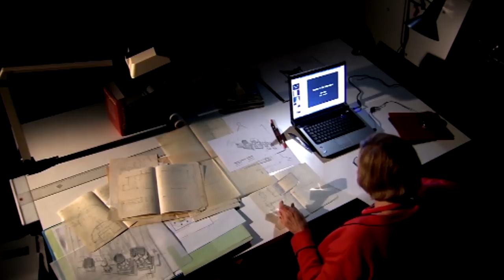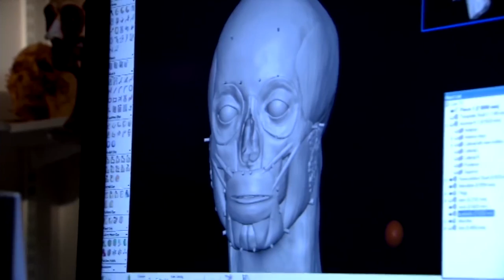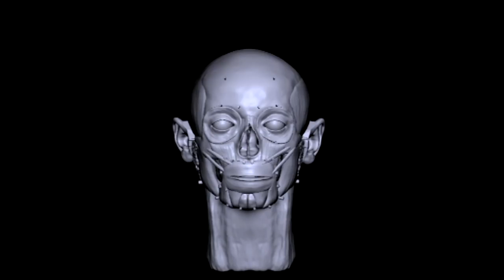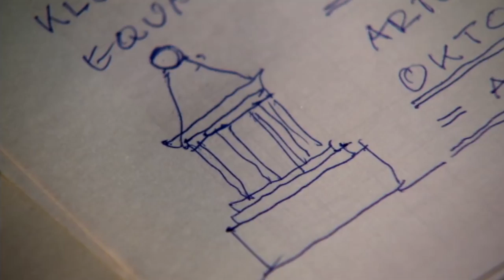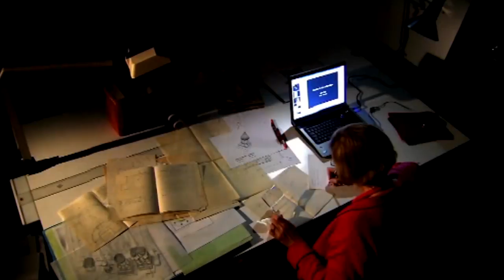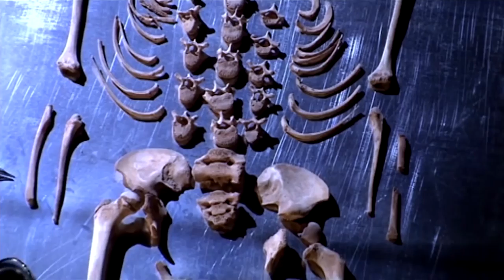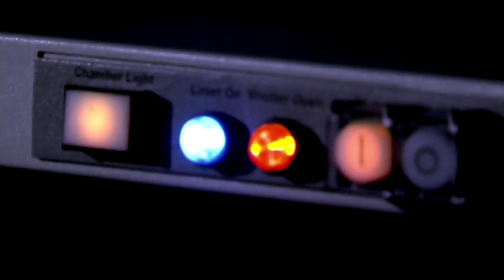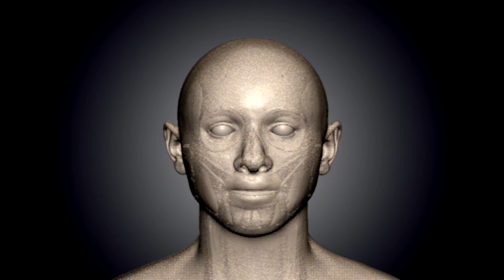Cleopatra's Murderous Sibling Rivalry | Absolute History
For 2,000 years almost all evidence of Cleopatra had disappeared - until now. Neil Oliver investigates the story of a ruthless queen who would kill her own siblings for power.